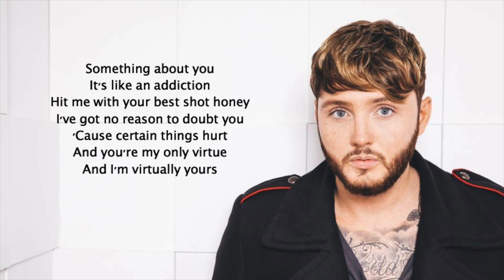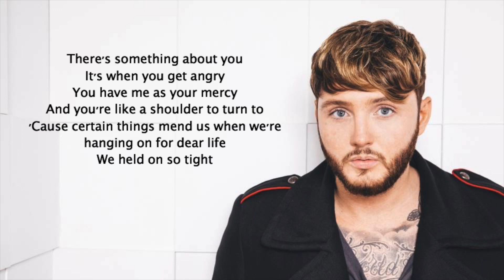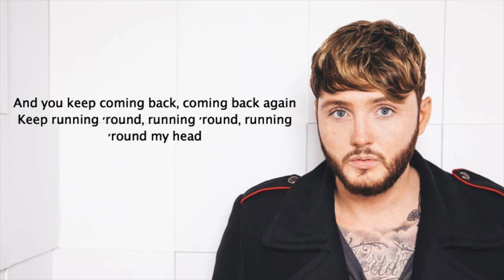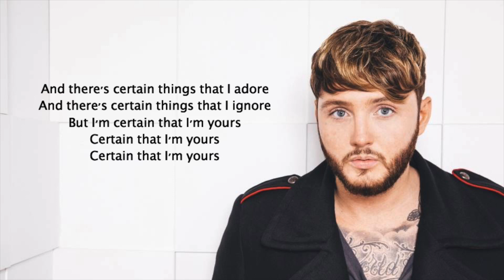Certain Things - James Arthur (feat. Chasing Grace) {Lyrics}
Comment more songs you need lyrics to!!